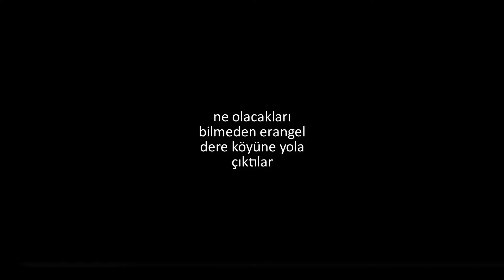ERANGEL DERE KÖYÜNE GİTTİK. SONU KÖTÜ BİTTİ